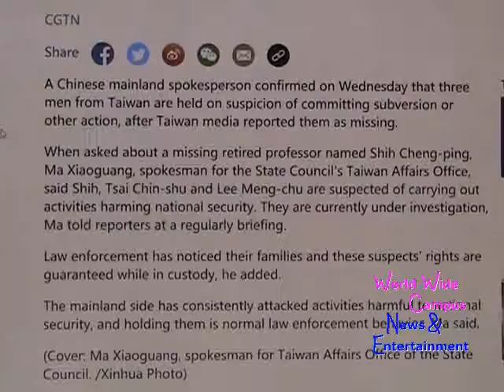WoWWC - Mainland confirms Taiwan residents held on national security grounds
For this week on “What’s on World Wide Campus?”, here’s the today’s news about China's mainland over three Taiwan residents held for harming national security.

According to CGTN, A Chinese mainland spokesperson confirmed on Wednesday that three men from Taiwan are held on suspicion of committing subversion or other action, after Taiwan media reported them as missing.

When asked about a missing retired professor named Shih Cheng-ping, Ma Xiaoguang, spokesman for the State Council's Taiwan Affairs Office, said Shih, Tsai Chin-shu and Lee Meng-chu are suspected of carrying out activities harming national security. They are currently under investigation, Ma told reporters at a regularly briefing.

Law enforcement has noticed their families and these suspects' rights are guaranteed while in custody, he added.

The mainland side has consistently attacked activities harmful to national security, and holding them is normal law enforcement behavior, Ma said.